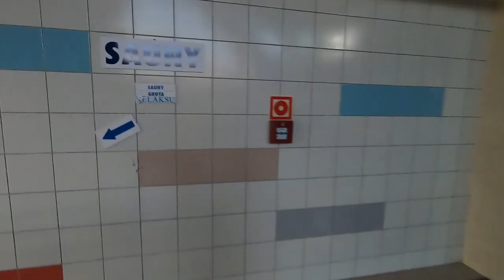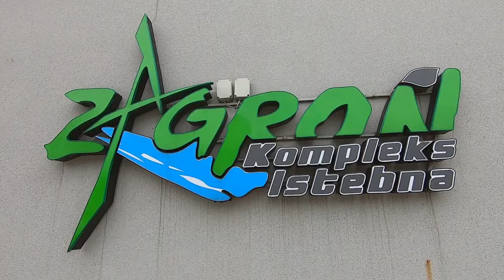Kręcimy vLoga #1 / Witamy się, Istebna Zagroń... Osły to robią